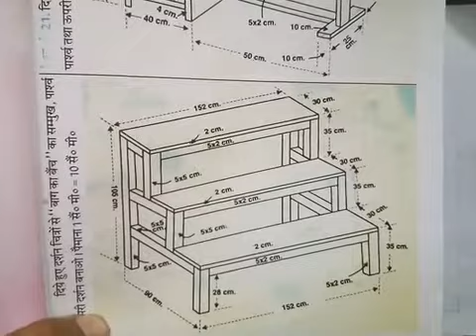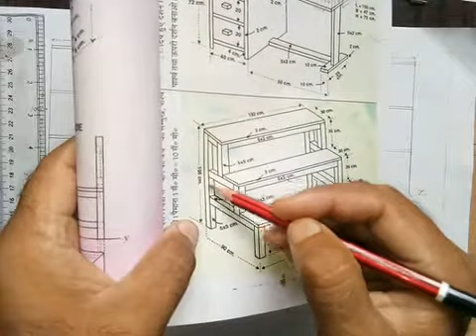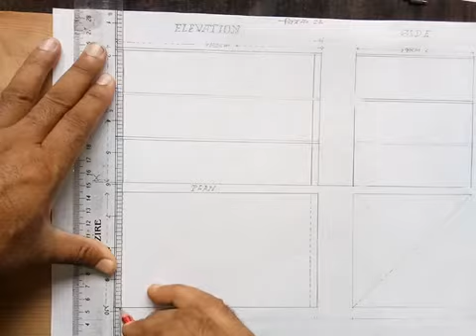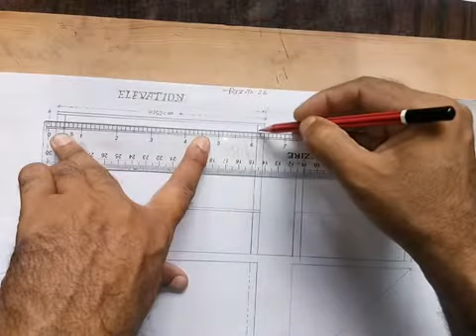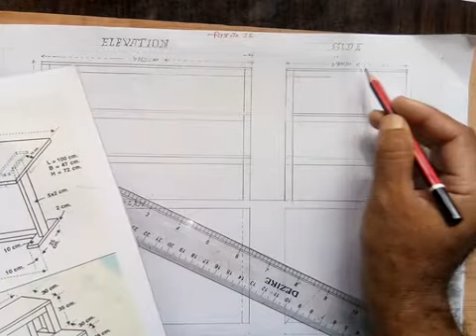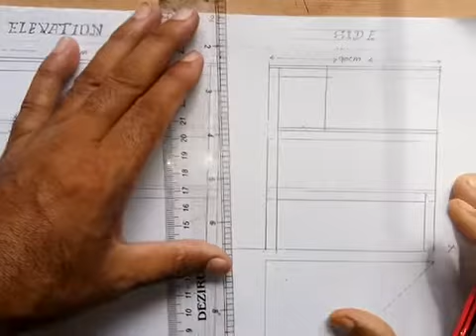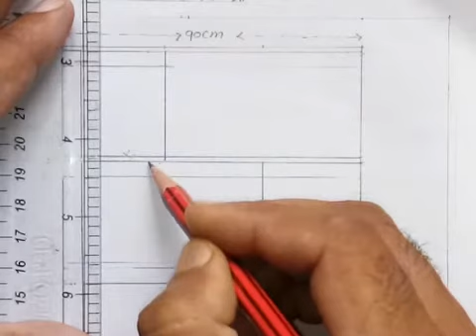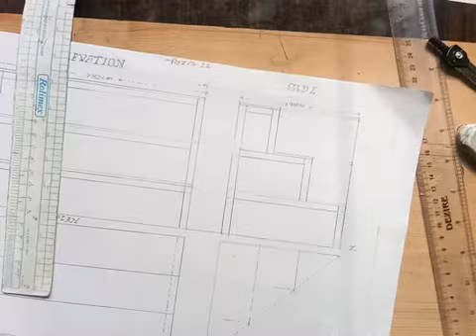Class - 10th Scale no 22 (1st part)